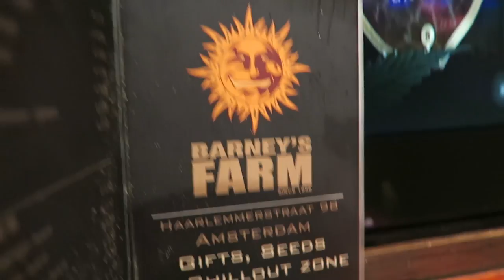Amsterdam Trip 2016 Highlights | CannaVlog #31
Various footage from our Amsterdam trip this November. Don't expect bells and whistles. This footage is a combo of digital cam footage, phone foots and even some snapchat stories thrown in for good measure.